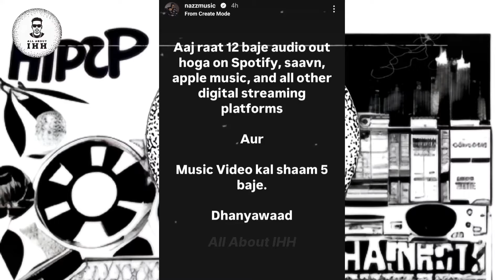IKKA TALKING ABOUT RAFTAAR 🙌 | RAFTAAR ABOUT RAJAT DALAL IN BIG BOSS 18 😮 | GURDAS MAAN ABOUT RAP